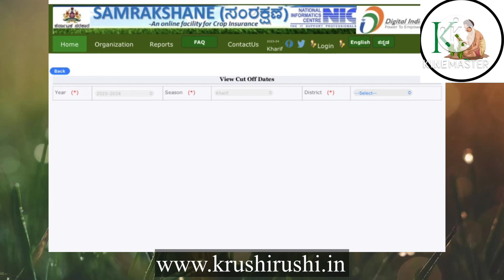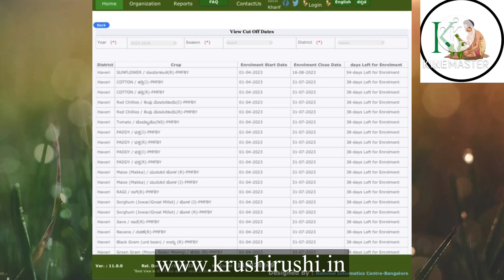Bele vime:ಮುಂಗಾರು ಬೆಳೆವಿಮೆ ಪ್ರಾರಂಭ,ಯಾವ ಬೆಳೆಗೆ ಯಾವುದು ಕೊನೆಯ ದಿನಾಂಕ? ಇಲ್ಲಿದೆ ತಿಳಿಯುವ ವಿಧಾನ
Bele vime:ಮುಂಗಾರು ಬೆಳೆವಿಮೆ ಪ್ರಾರಂಭ,ಯಾವ ಬೆಳೆಗೆ ಯಾವುದು ಕೊನೆಯ ದಿನಾಂಕ?

ಈ ವರ್ಷ ಮುಂಗಾರಿನ ಕಣ್ಣಾಮುಚ್ಚಾಲೆ, ರೈತರು ಬೆಳೆಹಾನಿಯಿಂದ ರಕ್ಷಿಸಿಕೊಳ್ಳಲು ಬೆಳೆವಿಮೆ ಕಟ್ಟಿ

ಇಲ್ಲಿದೆ ಯಾವ ಬೆಳೆಗೆ ಯಾವುದು ಕೊನೆಯ ದಿನಾಂಕ ತಿಳಿಯುವ ಡೈರೆಕ್ಟ್ ಲಿಂಕ್